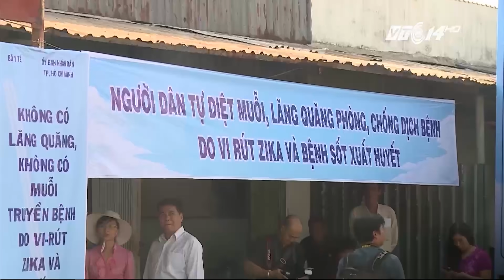(VTC14)_Phát hiện 1 trường hợp nhiễm virus Zika tại Phú Yên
(VTC14) - Phú Yên vừa phát hiện trường hợp nhiễm virus Zika đầu tiên. Xác nhận thông tin này với Phóng viên VTC14 trong chiều nay, Ông Trần Đắc Phu - Cục trưởng Cục Y tế dự phòng (Bộ Y tế) cho biết, đó là bệnh nhân Dương Đình Toàn 27 tuổi ở thôn Tân Hội, xã Sơn Hội, huyện Sơn Hòa, Phú Yên. Hiện, công tác giám sát tình hình dịch bệnh tại địa phương này đang được gấp rút triển khai.